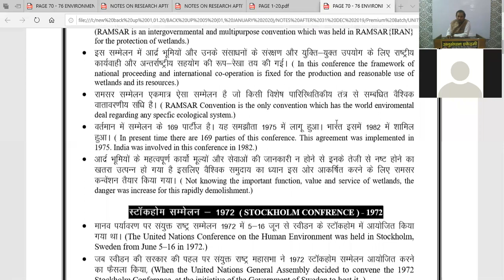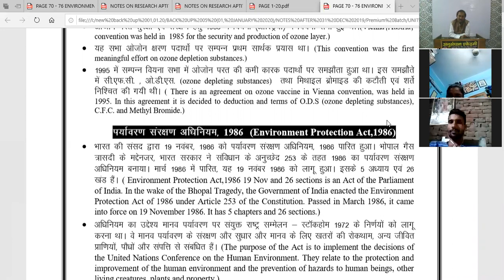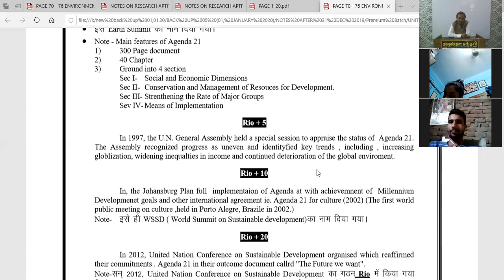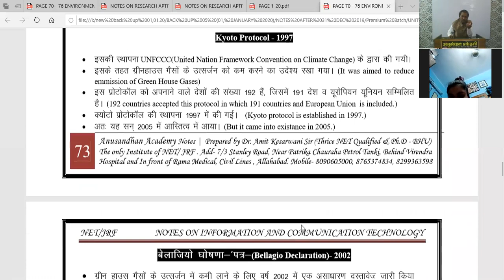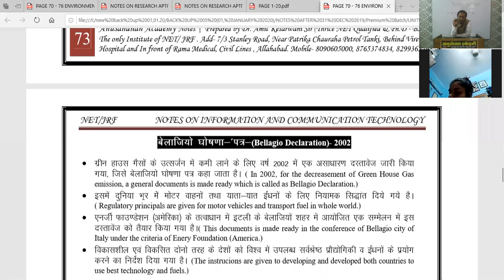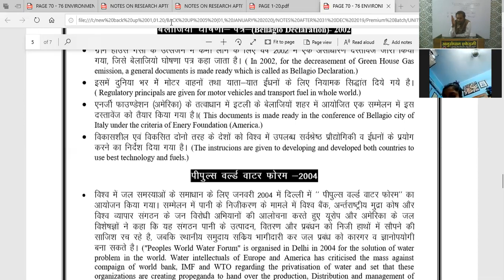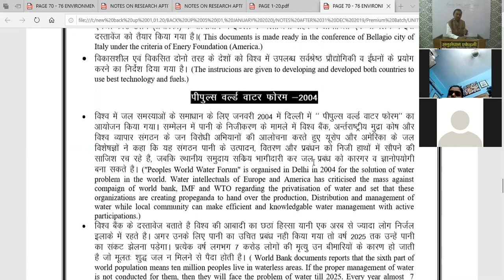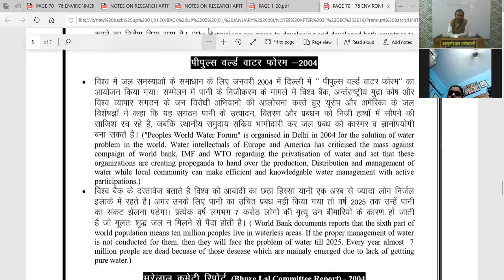LECT 93, FULL ONLINE CLASS DAY 23